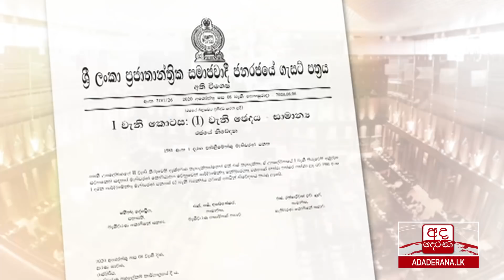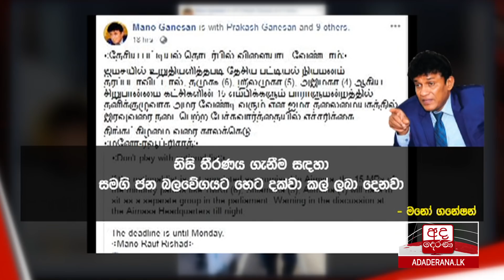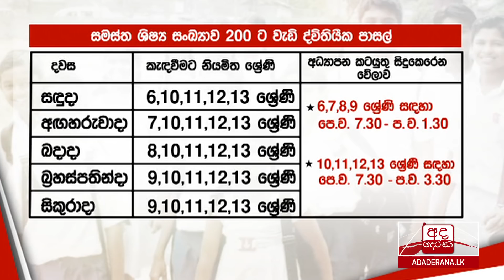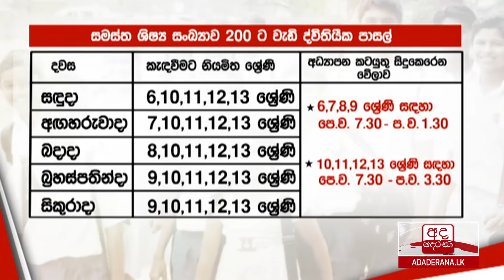අද දෙරණ රාත්‍රී 10.00 ප්‍රවෘත්ති විකාශය - 2020.08.09